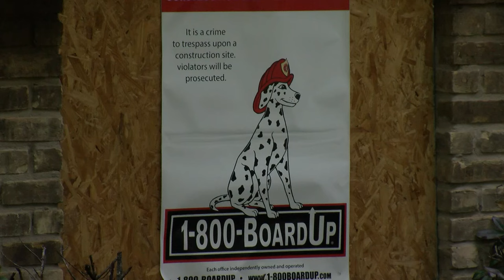Early morning fire claims life in north Austin neighborhood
On Saturday morning, a house fire in Austin, Texas, claimed the life of a man despite firefighters pulling him from the building and medics attempting to resuscitate him, while his three dogs survived but suffered injuries, prompting neighbors to start a GoFundMe page to cover their medical bills.